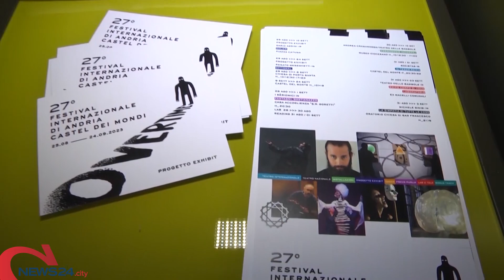ANDRIA | Festival Castel dei Mondi:attesa per il concerto-esperimento del pianista Matteo Bevilacqua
Giornata all’insegna della musica e della danza